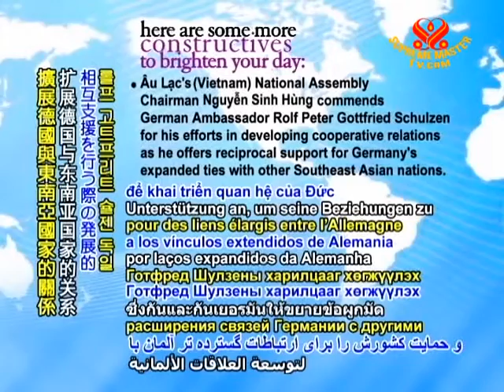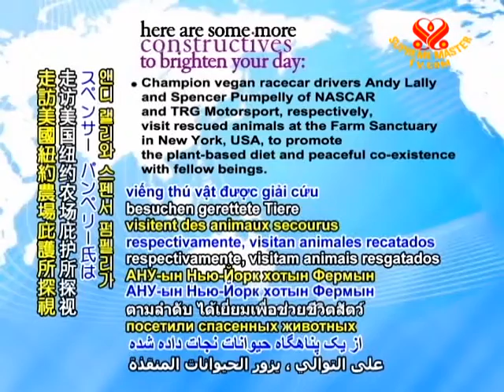CONSTRUCTIVES - 22 Aug 2011